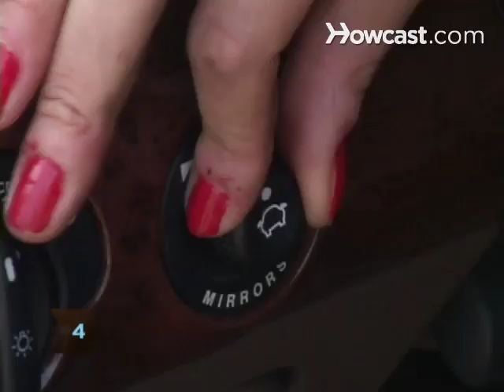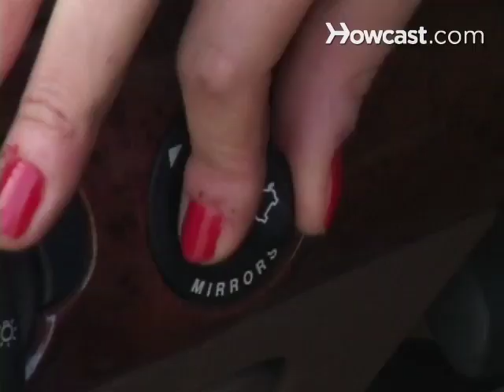How to Make Your Car Safer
Use these thorough and regular vehicle checks to better ensure a safe drive.

Step 1: Check fluids
Check oil, brake, and all other fluid levels. Inspect tire wear and inflation, being certain that one-eighth to one-quarter-inch of tread remains, and that the tires have the recommended pressure.

Tip
Few consumers know that there is a dealer-coded date on tires. Check yours and don’t drive on them if they are over six years old.

Step 2: Install child seats
If you have children, install child seats in the back, making sure that seat straps hold and harnesses lock. Don’t allow any child younger than nine to ride in front.

Step 3: Adjust head rest
Adjust your headrest to your height so that it supports and protects your neck and head.

Step 4: Set your mirrors
Place your cheek against the driver’s side window and adjust the left mirror so that you can barely see the side of the car. Then do the same with the right.

Step 5: Replace wipers
Replace wiper blades each winter and check the blade pressure on the glass to confirm full contact. Fix windshield cracks and chips or replace the whole windshield.

Tip
Have a full diagnostic done on your car’s computer if you have high mileage on your car.

Step 6: Confirm lights work
Confirm that all lights, especially brake lights, are working. Install brighter headlamps if yours are fading and clean the lamp covers.

Step 7: Carry an emergency kit
Carry an emergency kit in the trunk. It should include a flashlight, shovel, blanket, ice scraper, water, granola bars, engine oil, flares, extra batteries, and some kitty litter for tire traction in snow.

Motor vehicle crashes account for 35 percent of all American teen deaths.